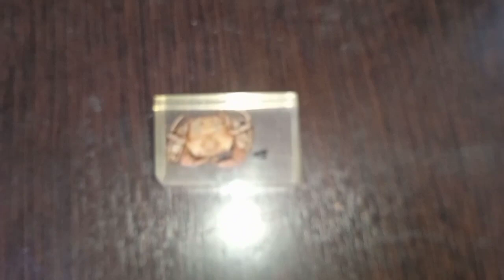мраморный краб (Pachygrapsus marmoratus) [членистоногие]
Сегодня мы поговорим о мраморном крабе.
Следующий выпуск об оливине.